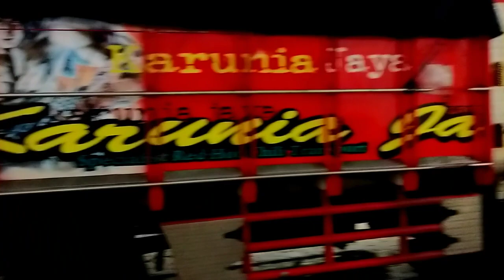AKSI TRUCK CABE FAIQ PUTRI MELEWATI KEMACETAN !!!